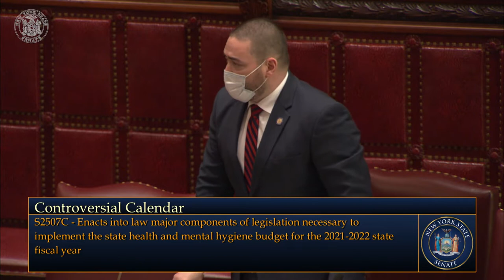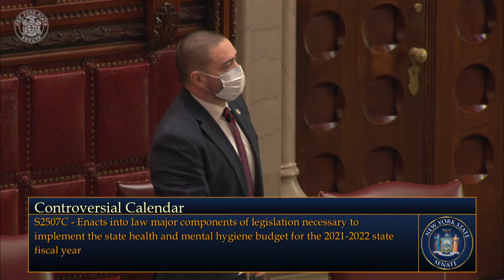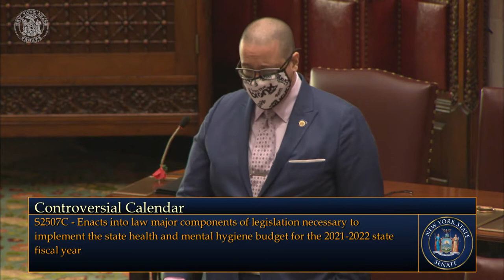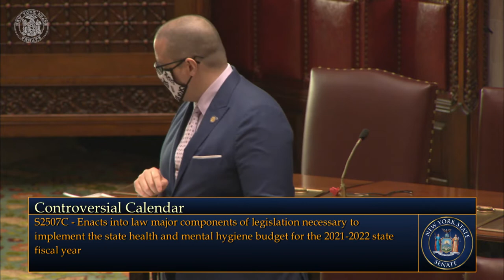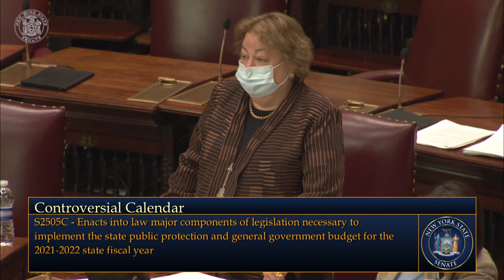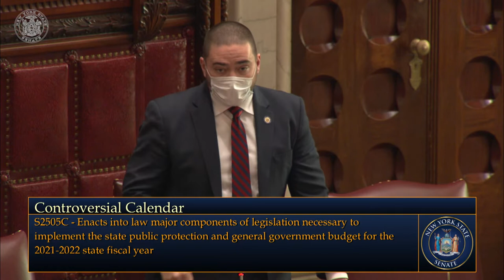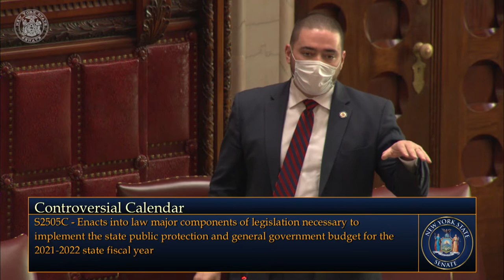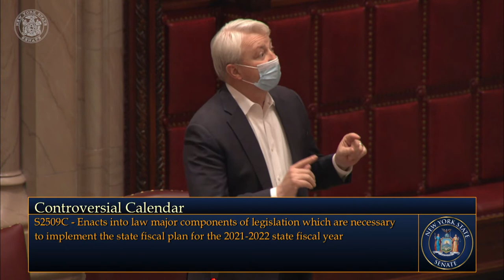New York State Senate Session - 04/06/21